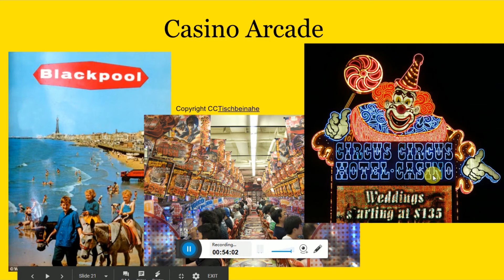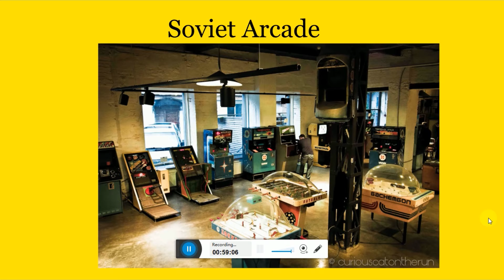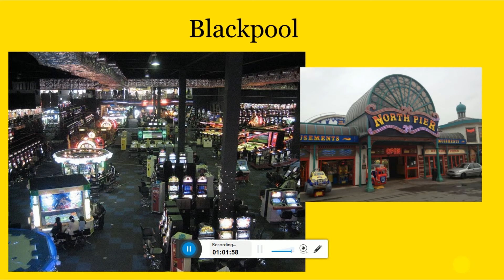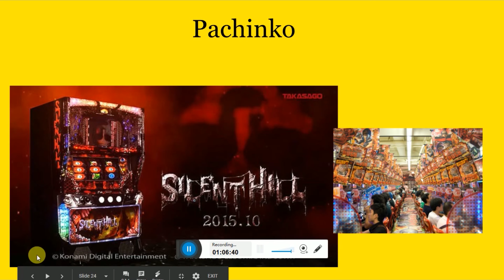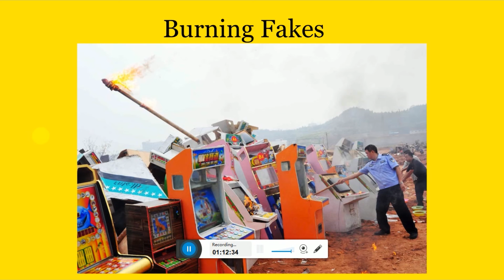The World Arcade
A quick look at how different the arcade scene is around the world. We look at Pachinko, Soviet era arcades, and how casinos and arcades are the same in some countries.